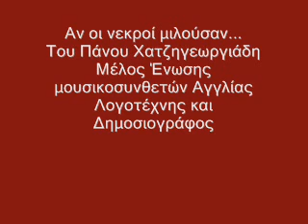Αν οι νεκροι μιλούσαν - συνωστισμός ; στη Σμύρνη | Πάνος Χατζηγεωργιάδη